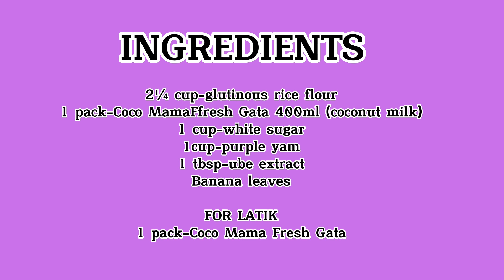STEAMED KALAMAY UBE/ESIOSERA